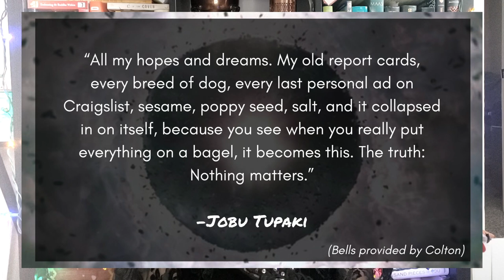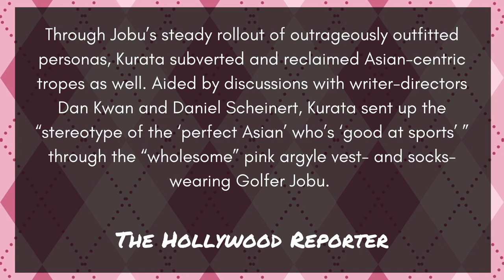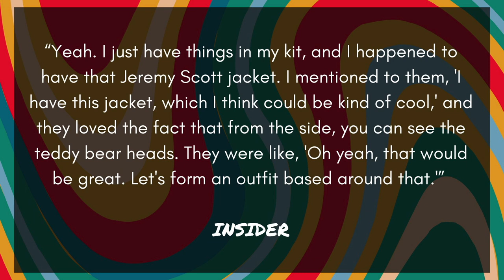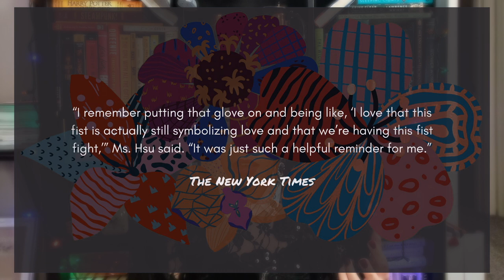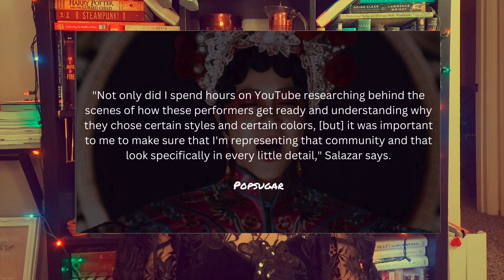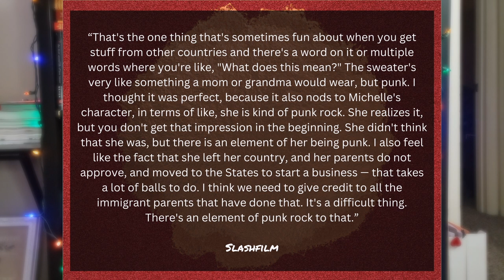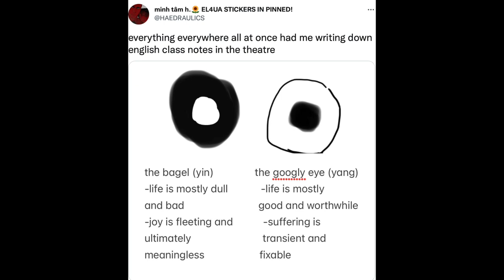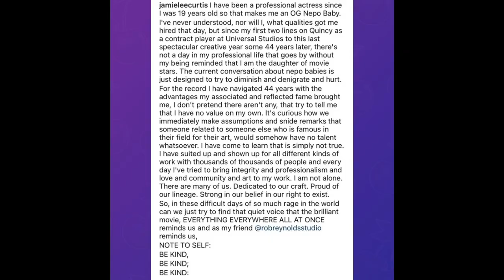The Fashion of Everything Everywhere All At Once | A Triumph of Costume Design and Cinema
No YOU'RE crying at this brilliant piece of cinema! Everything Everywhere All At Once is a triumph of costume design and filmmaking, and I'm here to break down look after new favorite look from style icon Joy / Jobu Tupaki, Evelyn, Waymond and more! The outfits, the hair and makeup, the music and meaning, the fight scenes and family drama. I'm talking about all of it.

(Also, nepo babies have entered the chat??)

As of me writing this, both Michelle Yeoh and Ke Huy Kwan have won well-deserved Golden Globes, and I predict there's more award winning to be done for them, Stephanie Hsu, Jamie Lee Curtis, the Daniels and more!

🕰 TIMESTAMPS 🕰

0:00 Intro and spoiler warning
2:09 Movie overview
6:16 Meet Costume Designer Shirley Kurata and the team
9:49 Let's breakdown the top 10 Jobu Tupaki / Joy / Stephanie Hsu looks
26:39 Evelyn / Michelle Yeoh's looks
35:34 Waymond / Ke Huy Kwan returns to film FTW! plus fight scenes with style!
42:51 Deirdre / Jamie Lee Curtis and accepting your body
44:37 My husband walks in on me aaaaand.
45:40  Deirdre Continued | Nepo babies have entered the chat
47:23 Conclusion and cat content!

Stay to the very end for a surprise! 😉

🗞 SOURCES / CONTINUED READING 📰